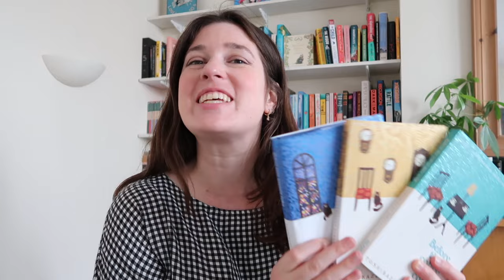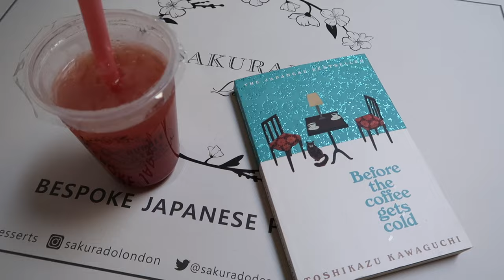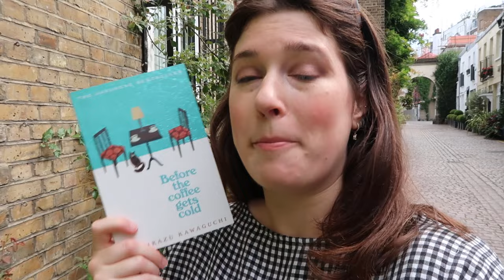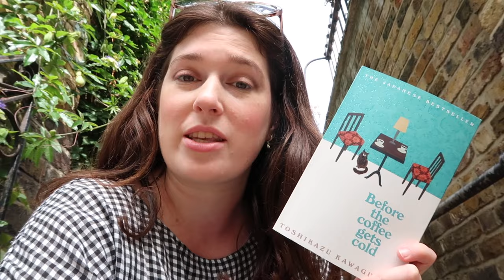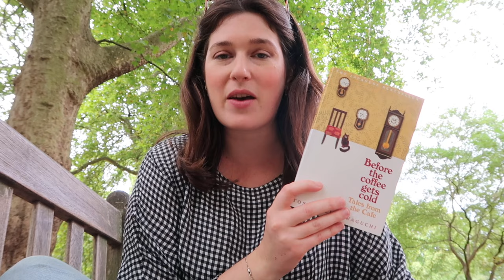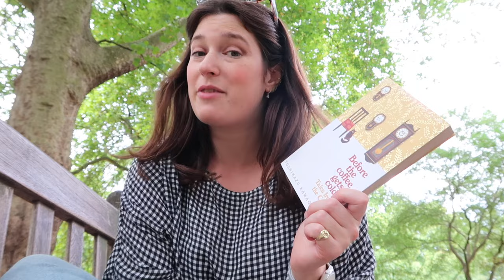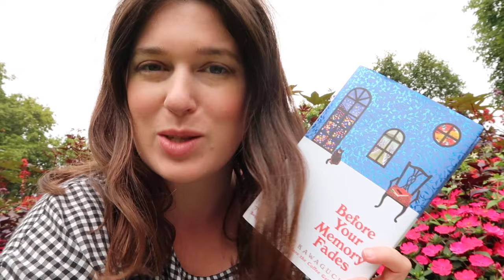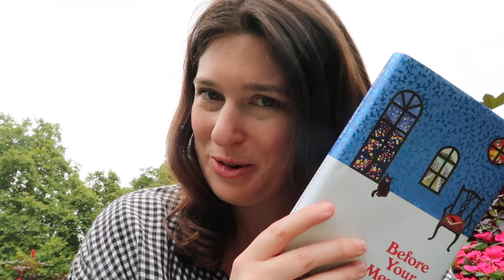What Is Before the Coffee Gets Cold Actually About?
What is the Before the Coffee Gets Cold series actually about? I went on a tour of some of London's best Japanese cafes, to tell you all about this book series I adore.